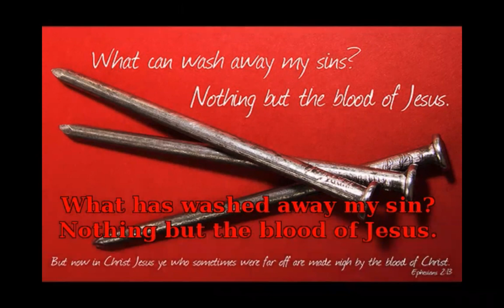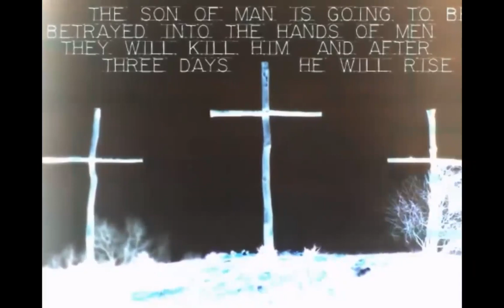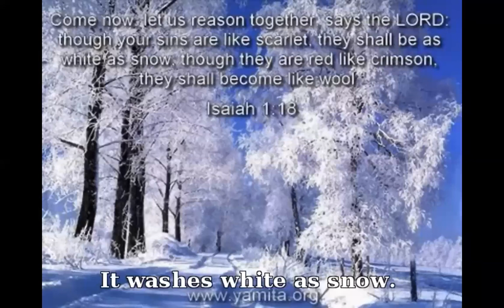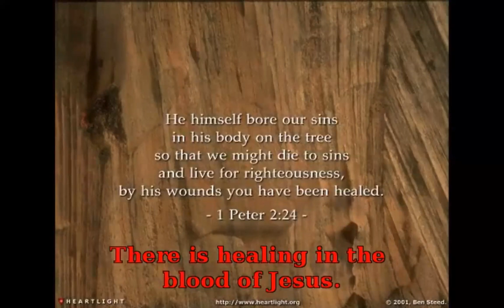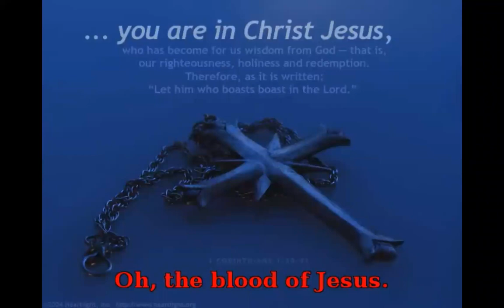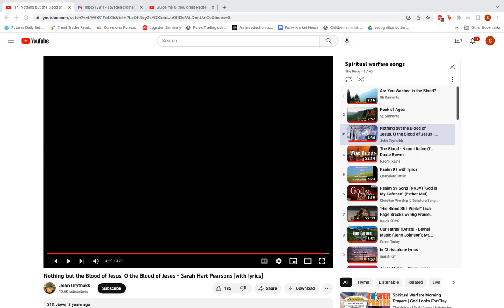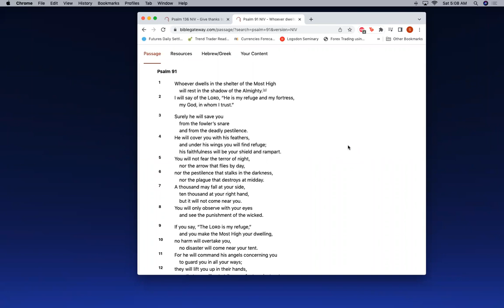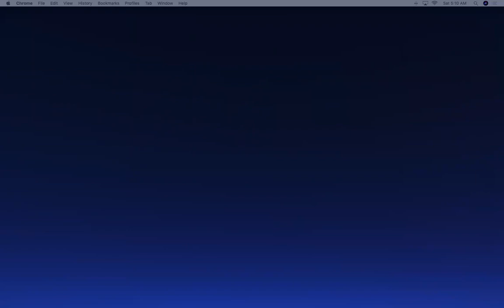The Great Physician Early Hour | Want a Change? Make a Change